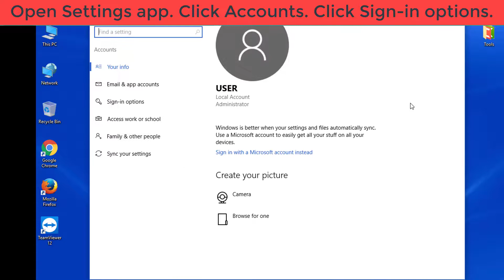How to Remove or Reset Password in Windows 10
How to reset, change or remove your windows 10 local user account password or your Microsoft account password. reset or remove windows 10 sign in password